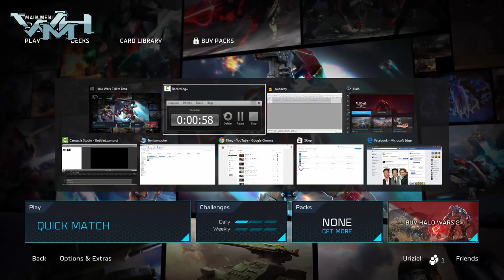Halo Wars 2 - Beta trybu Blitz wylądowała na Win10 i XO // Gameplay PL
Halo Wars 2 prezentuje swoje wdzięki w trybie Blitz na Windowsie 10 i Xboxie One.
Dziś (20 stycznia 2017) pojawiła się druga beta Halo Wars 2. Tym razem trafiła na obie platformy docelowe (Windows 10 i Xbox One) z zadaniem przetestowania trybu Blitz (po polsku będzie Najazd). Szybka RTSowa akcja spotyka grę karcianą!